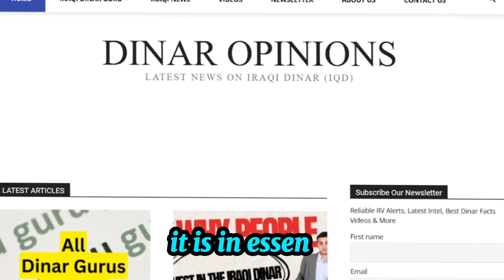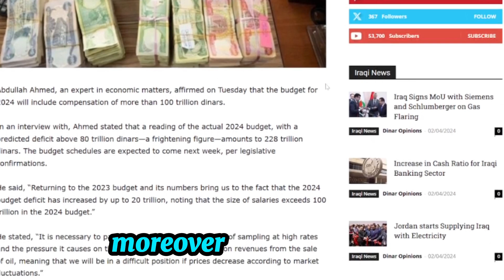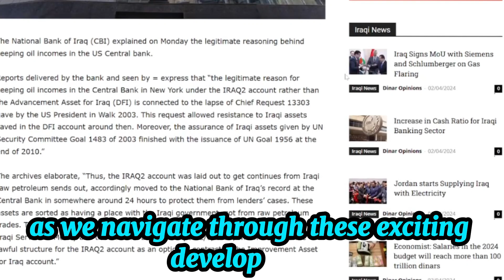Iraqi Dinar✅ Iraq's Budget Blueprint: Paving the Way for Dinar's Future💥 Iraqi Dinar News Today 2024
Thank you for choosingIQD DINAR- as your trusted source for Iraqi currency news, updates, and revaluation insights. Let's explore the world of Iraqi dinar together!
📰 Discover various subjects, including:
Latest Updates on Iraqi Dinar News in 2024
Recent Developments in the Iraqi Dinar Revaluation
News from Dinar Gurus

iqd dinar
iraqi dinar
dinar news
iqd
dinar
investment
dinar investor
iraq politics
currency reinstatement
iraqi dinar

MarkZ
Frank26
Pimpy intel
Militiaman and crew
Melanie hinds
Currency corner
Iraqi dinar
Dinar data
Dinar info
Rv news
Dinar update
Currency insider
Dinar rate today
Intelli-nvest
Online faiyaz
Edu matrix
Dinar guru
Iraqi Dinar
Today's Iraqi Dinar News
Latest News on Iraqi Dinar Today
Dinar Info
RV News

Iraqi Dinar News TodayUpdates on Iraqi Dinar
Dinar Update
Today's Dinar Rate
Iraqi Dinar News Last 1 hour
iqd dinar
iqd rv news update
iqd news
iqd rv
iqd rv news today
iqd revalue
iqd news today
iqd update
iqd tiktok
iqd forex
iqd rate
100 iraqi dinar to pkr
iraqi dinar future prediction 2025
25000 iraqi dinar to pkr
iraqi dinar revalue
1000 iraqi dinar to pkr
Iqd rv
Rv update
Iqd update
Dinar update
Ninja's Iraqi Dinar news
Marks
Frank26
Pimpy intel
Militiaman and crew
Melanie hinds
Currency corner
Iraqi dinar
Dinar data
Dinar info
Rv news
BK Iraqi Dinar news
Currency insider
Dinar rate today
Intel-invest
Dinar guru